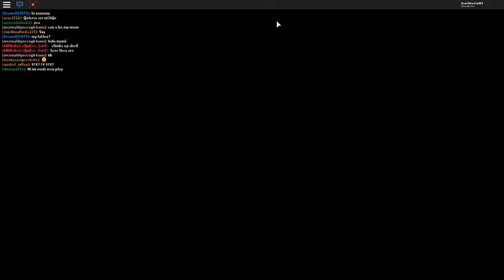Me Showing you guys my house and adopting a baby!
No COPYRIGHT Please and Thanks